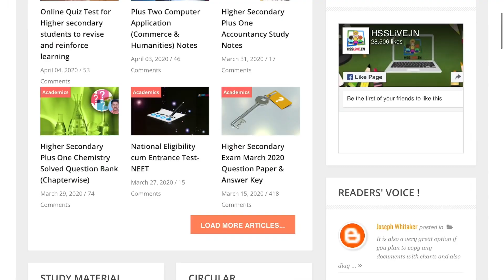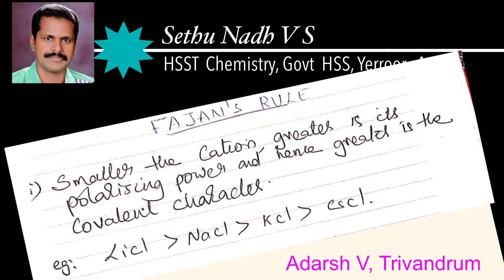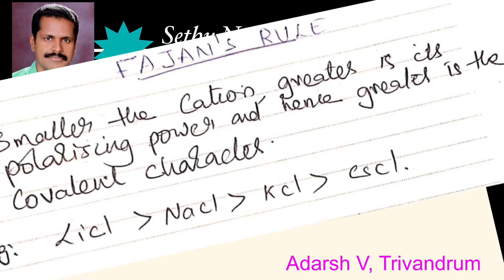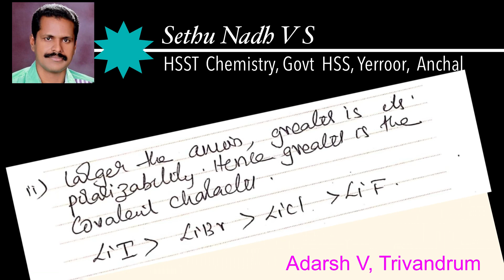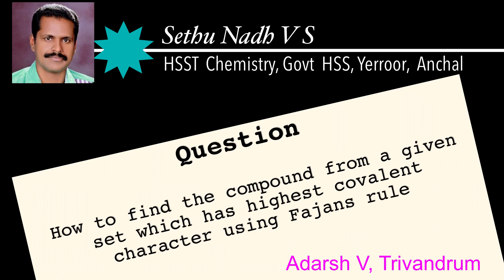Ask your doubts | Hsslive.in | Higher secondary XI Chemistry #1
Higher Secondary XI Chemistry Question & Answer Series #1
Dear Students,
If you are interested in clearing doubts in the units of your higher secondary subject, enter the details in the link given below and submit it. Our teachers would go through your doubts that you submit every week and the solution for the same will be given in the Hsslive.in Youtube channel. Also enable the bell button to get notification while a video is published.

ഹയർ സെക്കണ്ടറി പഠനവുമായി ബന്ധപ്പെട്ട് നിങ്ങളുടെ പാഠപുസ്തകത്തിലെ സംശയങ്ങൾ പരിഹരിക്കാൻ അഗ്രഹിക്കുന്നുണ്ടെങ്കിൽ ലിങ്കിൽ വിവരങ്ങൾ കൃത്യമായി രേഖപ്പെടുത്തി ഞങ്ങൾക്ക് സബ്‌മിറ്റ് ചെയ്യുക.  ഇംഗ്ലീഷിലോ, മലയാളത്തിലോ ടൈപ്പ് ചെയ്യാം. കൂടാതെ ഇമേജ്, ഓഡിയോ, പി.ഡി.എഫ് രൂപത്തിലും അപ്‌ലോഡ് ചെയ്യാം. നിങ്ങൾ സബ്മിറ്റ് ചെയ്യുന്ന സംശയങ്ങൾ Hsslive അധ്യാപക കൂട്ടായ്മ പരിശോധിച്ചശേഷം അവയുടെ സൊല്യൂഷൻ Hsslive യൂട്യൂബ് ചാനലിൽ പ്രസിദ്ധീകരിക്കുന്നതാണ്. നിങ്ങൾ Hsslive.in യൂട്യൂബ് ചാനൽ ഇതുവരെ സബ്സ്ക്രൈബ് ചെയ്തിട്ടില്ലെങ്കിൽ സബ്സ്ക്രൈബ് ചെയ്യുക. വീഡിയോ പ്രസിദ്ധീകരിക്കുമ്പോൾ നോട്ടിഫിക്കേഷൻ ലഭിക്കാൻ ബെൽ ബട്ടൺ കൂടി ആക്ടിവേറ്റ് ചെയ്യുക. വിദ്യാർത്ഥികളുടെ സംശയങ്ങളും അവയുടെ സൊല്യൂഷൻസും കാണാൻ ചാനൽ സ്ഥിരമായി പിന്തുടരുക.